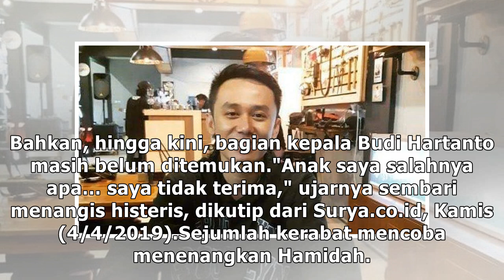Kontak Terakhir Budi Hartanto, Guru Honorer yang Ditemukan Tewas Didalam Koper Tanpa Kepala